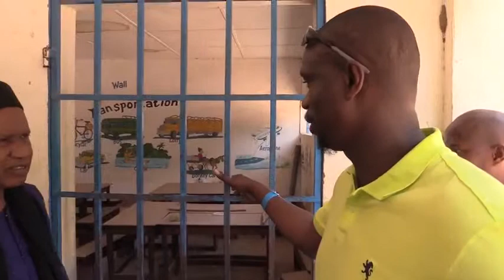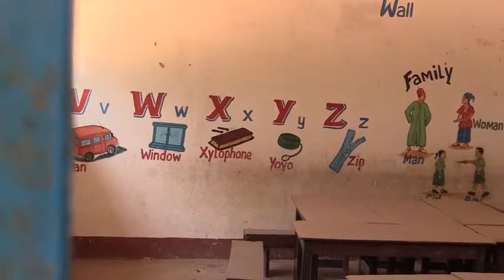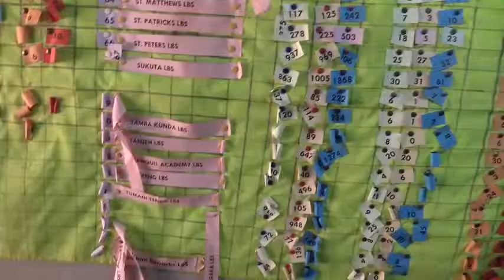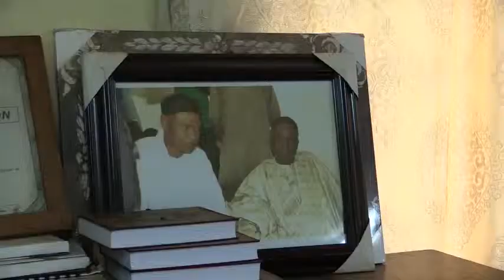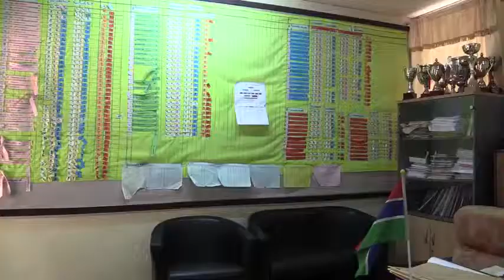Meeting Our Future Leaders | Vlog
Join the Making It Happen Now Foundation as they explore the village and meet with "our future leaders" as the team explore ways in how they can support children in the local community and their education. They then go to meet the Governor to look around the local school facilities to understand how it is all run and how they can contribute.

Purchase Uncommon on Amazon